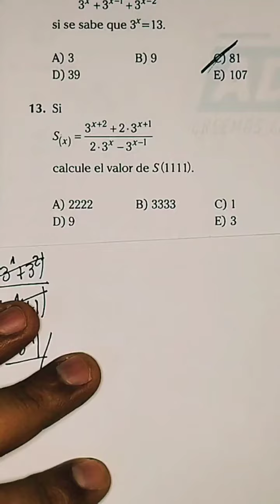Álgebra. unt uni unmsm cepunt admisión universidad matemáticas educación